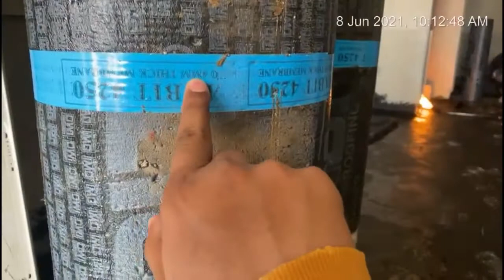WATERPROOFING BITUMINIOUS MEMBRANE| GAS TORCH METHOD| WET AREAS|DRY AREAS|EXPLAINED IN HINDI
Hi, Friends ,In this video I will Explain you and share my experience on  Civil Site Works which are very  important topic for all civil engineers.  सभी Civil Engineers और खासकर फ्रेशर्स को इसकी जानकारी जरूर होनी चाहिए As A Civil Site Engineer , और Video  अच्छी लगे तो इसे Like और  Share करना न भूले.
 जय हिन्द ,जय भारत I

# SimplyCivilshort